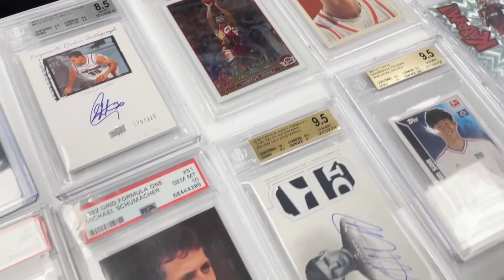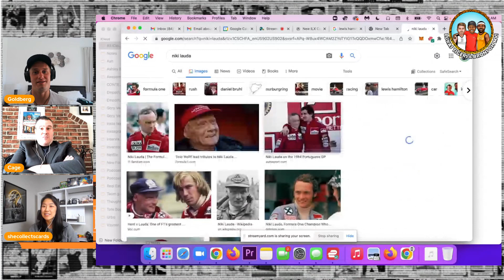10 for 10 Women of the Hobby: SheCollectsCards Joins Luka Nation!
10 for 10 Women of the Hobby: SheCollectsCards Joins Luka Nation!

Hosted by: @cagelawyer and @iamandrewgoldberg

TIME STAMPS:
00:00 - Intro
3:30 - Journey to the Hobby
8:35 - Women of the Hobby
11:33 - F1
36:00 - World Cup
41:00 - Women leading the hobby